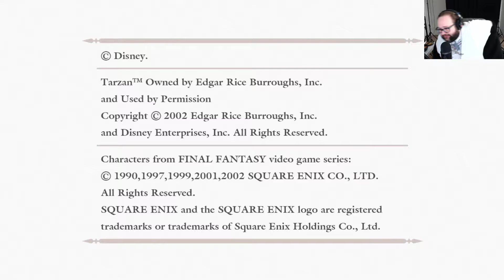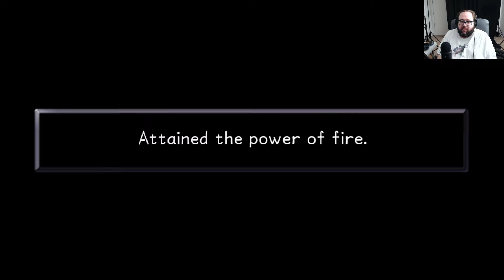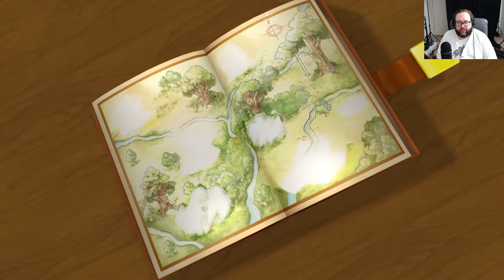Kingdom Hearts (Final Mix) -- Stream 4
Stream Date: 3/28/2022
Game: Kingdom Hearts (Final Mix)
Stream #: 4
Casual playthrough

With Aladdin not being able to control his bloodlust, we wrap up Agrabah before heading back to Olympus Coliseum and Traverse Town, with a brief stop to begin the 100-Acre Wood before we get eaten by Monstro, whose innards have the look of 90s indoor entertainment centers for some reason.